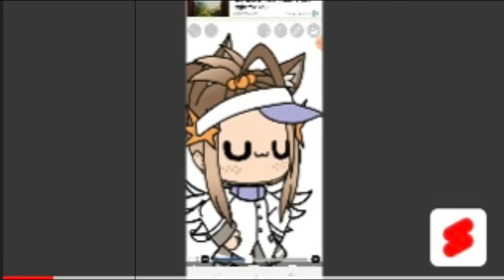For Bluey-kun●i0rAk0(j'um milkyy💗)